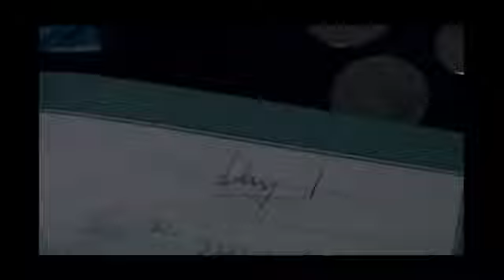Batman's Bad Dream ("Electric Mirror" Dub)